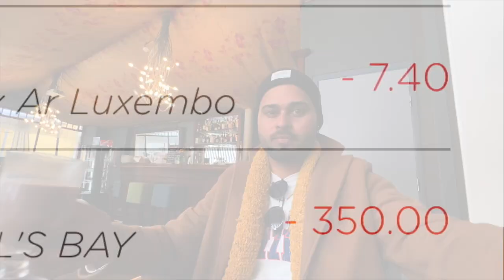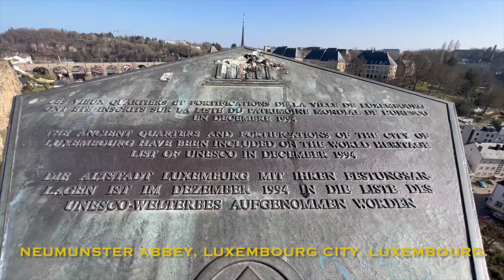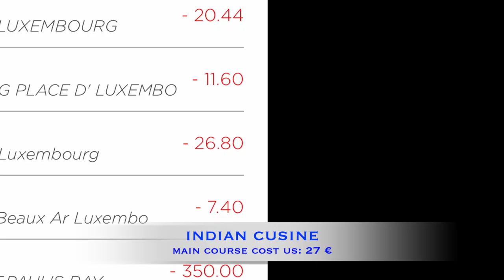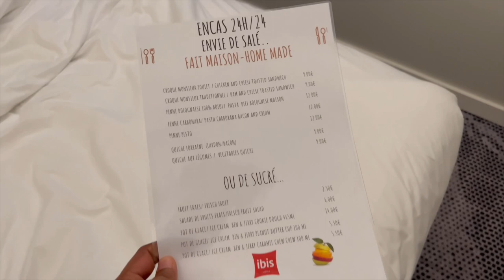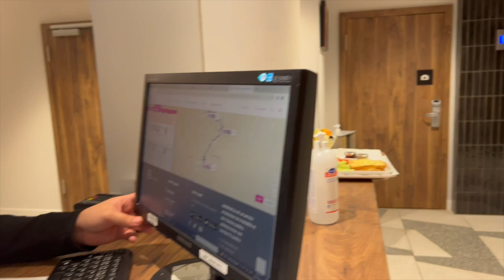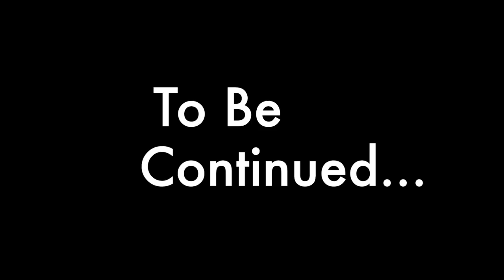Exploring LUXEMBOURG | TRAVEL TIPS | WHERE TO STAY IN LUXEMBOURG 🇱🇺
Luxembourg became an independent entity in 963, when Siegfried, count de Ardennes, exchanged his lands for a small but strategically placed Roman castle lying along the Alzette River. This castle became the cradle of Luxembourg, whose name is itself derived from that of the castle, Lucilinburhuc (“Little Fortress”).

The history of Luxembourg consists of the history of the country of Luxembourg and its geographical area. Although its recorded history can be traced back to Roman times, the history of Luxembourg proper is considered to begin in 963.

Street Walking in Luxembourg City. Experience an afternoon walk in this beautiful city. Luxembourg is a small country situated between Germany, Belgium and France, and here both French, German and Luxembourgish is spoken.

📍Luxembourg

🗓 March 2023

Visitluxembourg🖤

🎬 A new video is up every week

Image result for describe luxembourg
Luxembourg's prosperity was formerly based on steel manufacturing. With the decline of that industry, Luxembourg diversified and is now best known for its status as Europe's most powerful investment management centre.

Luxembourg is a representative democracy headed by a constitutional monarch, Grand Duke Henri, making it the world's only remaining sovereign grand duchy. Luxembourg is a developed country with an advanced economy and one of the world's highest GDP (PPP) per capital

There's still a lot to see in this country. The peaceful Grund area in Luxembourg City. From the green and hilly hiking region of Mullerthal to the old, picturesque small town of Echternach, and the grand castles of Bourscheid and Vianden... you could easily spend over a week here and not get bored..

1. Luxembourg is the second-richest country in the world.
2. Facts about Luxembourg: it has the highest minimum wage in the EU.
3. Luxembourg is one of the safest countries in the world.
4. Nearly half of Luxembourg’s workforce commutes to work in Luxembourg from another country.
5. The restaurant with the world’s largest wine list is in Luxembourg.
6. Facts about Luxembourg’s political system: it is the only Grand Duchy in the world.
7. June 23 is the date of the Grand Duke’s official birthday but neither Henri – nor indeed any other Grand Duke – was born on that day.
8. Luxembourg gets its name from a Saxon fortress.
9. There are 17km of underground tunnels cut out of the solid rock beneath Luxembourg City.
10. Luxembourg’s motto is mir wëllebleiwewatmirsinn, which means ‘we want to remain what we are’.
11. Luxembourg became one of the leading exponents of international cooperation after the World War II.
12. Just under half of the permanent residents in Luxembourg are foreign
13. Euthanasia and assisted suicide is legal in Luxembourg
14. Luxembourg is one of the smallest countries in the world.
15. Luxembourg has the lowest population of all the EU countries.
16. The city of Luxembourg is a UNESCO World Heritage Site because of its historic fortifications and old quarters.

Sight Seeing from IBIS Airport Hotel

Less than a kilometer from Luxembourg Findel Airport, this relaxed airport hotel in a modern building is also 8 km from the Cathédrale Notre-Dame and 9 km from the Grand Duke Jean Museum of Modern Art (Mudam).

HOW TO TRAVEL LUXEMBOURG
HOW TO FIND JOB IN LUXEMBOURG
HOW THE VILLAGE LOOK LIKE IN LUXEMBOURG
LUXEMBOURG CULTURE
LUXEMBOURG FOOD
BIRTHDAY IN LUXEMBOURG
PUNJABI IN LUXEMBOUGH
FIRST TRIP OF LUXEMBOURG